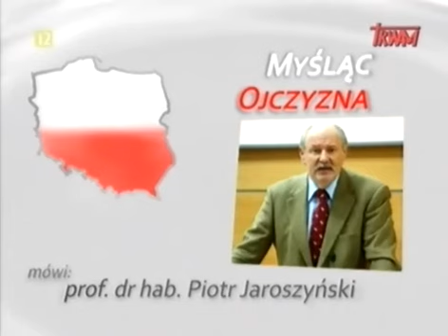Rosyjski "Sfinks" - prof. Piotr Jaroszyński